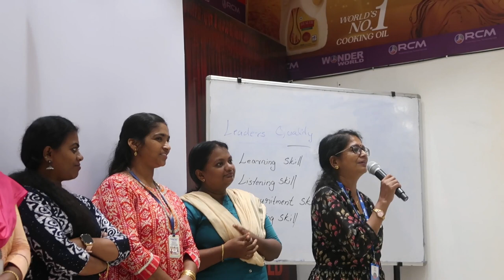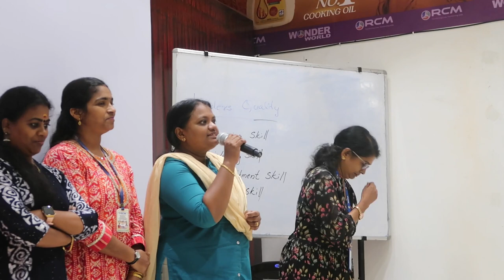SHARING EXPERIENCES WITH RCM BUSINESS | Women Empowerment